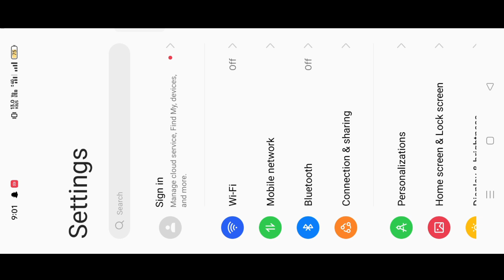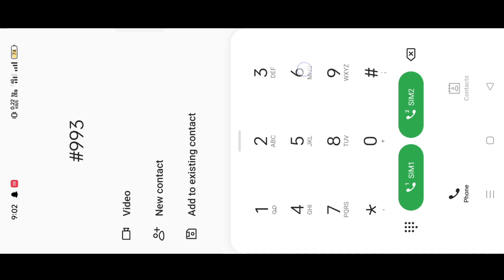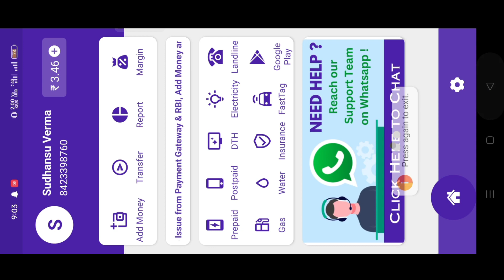Realme me app hide kaise kare | realme ke phone me app hide kaise kare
realme me app hide kaise kare
narzo designed by realme me app hide kaise kare
realme narzo n53 me app hide kaise kare
realme phone me app hide kaise kare
realme c21y me app hide kaise kare
realme c53 me app hide kaise kare bina app ke
realme a2 me app hide kaise kare
realme narzo a53 me app hide kaise kare
realme c31 me app hide kaise kare bina app ke,
realme c33 me app hide kaise kare bina app ke,
realme c30 me app hide kaise kare bina app ke,
realme c21y me app hide kaise kare bina app ke,
realme c53 me app hide kaise kare without app,
realme c35 me app hide kaise kare without app,
realme c11 me app hide kaise kare bina app ke,
realme c11 me koi bhi app hide kaise kare,
realme c35 me app hide kaise kare bina app ke,
kisi bhi app ko hide kaise kare realme c31 me,
realme c25y me app hide kaise kare,
realme c53 me dialer me app hide kaise kare,
realme me dialpad me app hide kaise kare,
realme c11 me dialer me app hide kaise kare,
realme c33 me dialer me app hide kaise kare,
realme c51 me dialer me app hide kaise kare,
realme c25y dialer me app hide kaise kare,
realme c21y me dialer me app hide kaise kare,
realme narzo n53 me dialer me app hide kaise kare,
realme c53 me dialpad me app hide kaise kare,
realme c35 me dialer me app hide kaise kare,
realme gt master edition me app hide kaise kare,
realme 9 speed edition me app hide kaise kare,
realme m app hide kaise kare,
realme ke phone m app hide kaise kare,
realme mobile m app hide kaise kare,
realme me app hide kaise lagaye,
realme gt neo 3t me app hide kaise kare,
realme gt neo 2 me app hide kaise kare,
realme gt 2 me app hide kaise kare,
realme c53 me app hide kaise karte hain,
realme narzo n53 me app kaise hide karte hain,
realme c11 me app hide kaise karte hain,
realme c11 me app ko hide kaise karte hain,
realme mobile me app hide kaise karte hain,
redmi me app hide kaise kare,
redmi phone me app hide kaise kare,
redmi phone me app hide kaise lagaye,
redmi mobile m app hide kaise kare,
realme narzo 50 i me app hide kaise kare,
realme c11 ka phone me app hide kaise kare,
realme c25y me app ko hide kaise kare,
realme c33 ka phone me app hide kaise kare,
realme c53 ka phone me app hide kaise kare,
realme c2 ke phone me app hide kaise kare,
realme ke mobile me app hide kaise kare,
realme narzo n53 me app ko hide kaise kare,
realme c2 me hide app ka password kaise change kare,
realme me hide app ka password kaise change kare,
realme narzo n53 mobile me app hide kaise kare,
realme narzo 50a prime me app hide kaise kare,
realme narzo me app hide kaise kare
realme narzo 50i me app hide kaise kare
realme narzo 50a me app hide kaise kare
realme narzo 10a me app hide kaise kare
realme narzo 50i prime me app hide kaise kare,